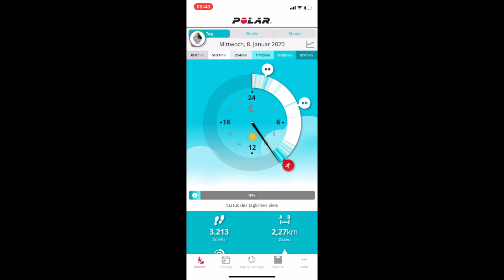Polar Vantage M Test - für mich der beste Fitnesstracker / Review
Hallo,

ich habe jetzt intensiv 2 Monate lang die Polar VantageM getestet und ich bin in jeden Punkt sehr zufrieden :) Sie ist zur meiner M400 eine deutliche verbesserung in jeden Punkt.

Wenn ihr konstruktive Kritik habt schreibt es mir in die Kommentare :)